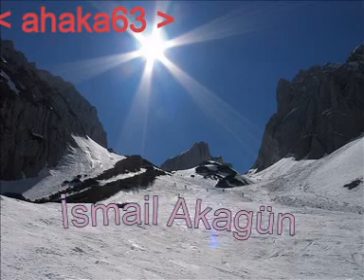İsmail Akagün - Kınalı Kar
İsmail Akagün'den değişik bir yorum daha buyrun dinleyin ve yorumlayın lütfen, Ezo gelin parçasına olan ilgiden dolayı İsmail Akagün'ün Kınalı Kar yorumunuda attım siteye bunu da umarım beğenirsiniz.